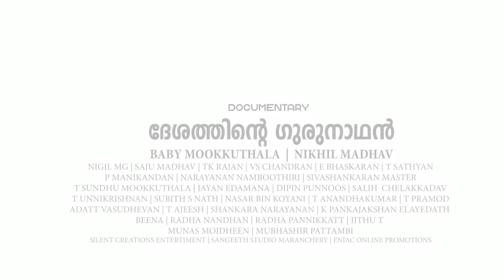ദേശത്തിന്റെ ഗുരുനാഥന് നൂറാം ജന്മദിനാശംസകൾ | CHITRAN NAMBOOTHIRIPPAD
നൂറാം ജന്മദിനാശംസകൾ
ചിത്രൻ നമ്പൂതിരിപ്പാട്
ദേശത്തിന്റെ ഗുരുനാഥൻ
Artist Namboothiri
Alankode Leelakrishnan
Ashraf Kokkur
Babymookkuthala Mookkuthala